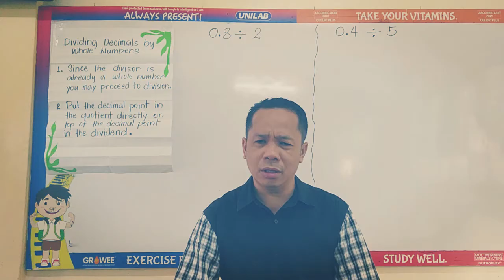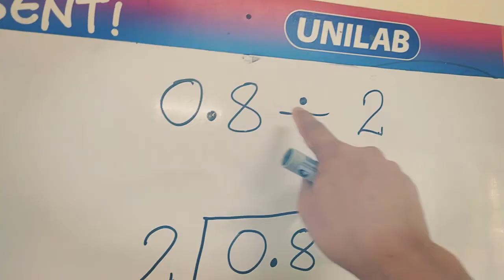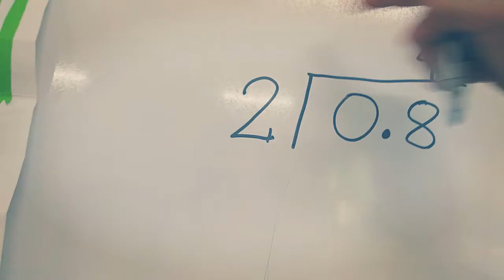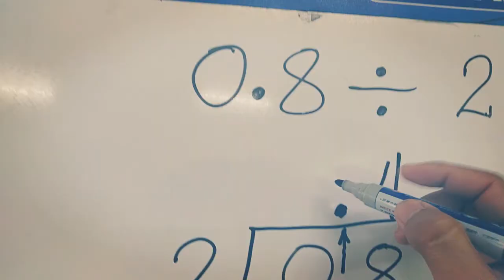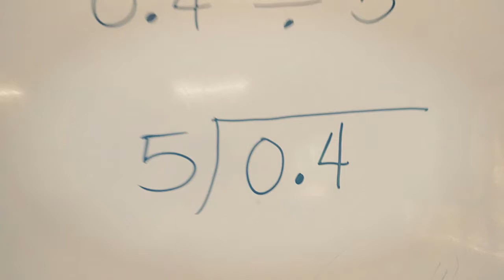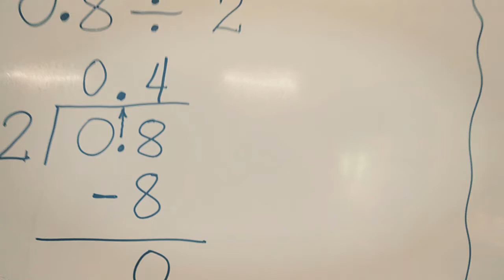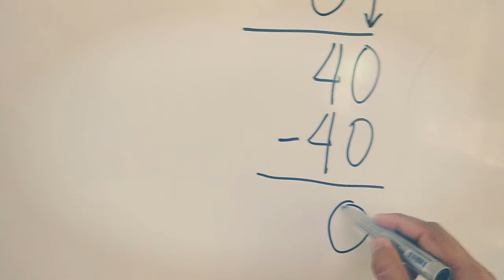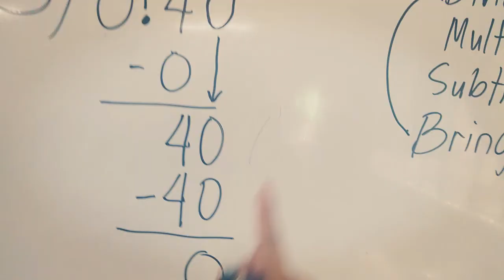DIVIDING DECIMALS BY WHOLE NUMBERS TAGALOG BY LITO SAIMORIN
MATH LESSON BY LITO SAIMORIN DIVIDING DECIMALS BY WHOLE NUMBERS TAGALOG EXPLANATION